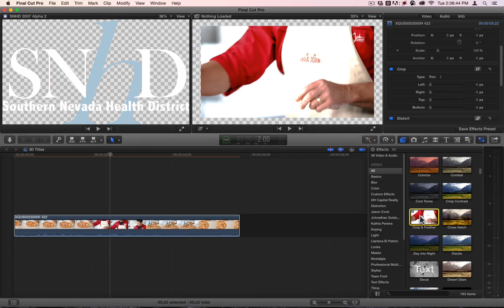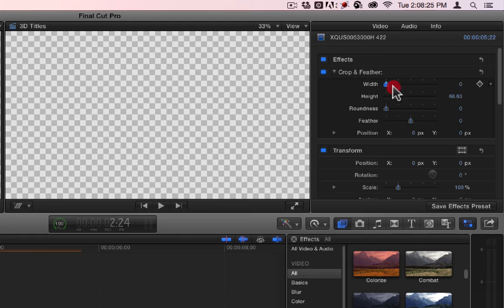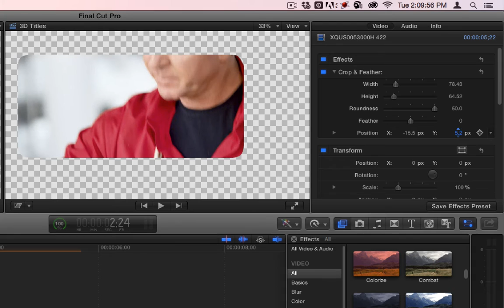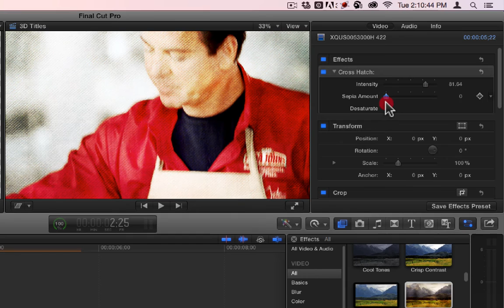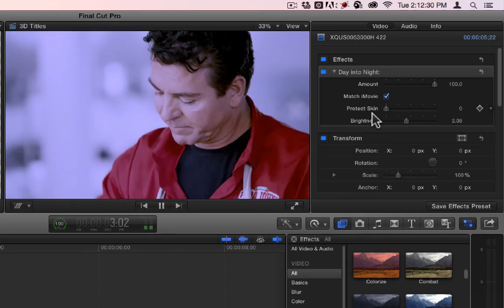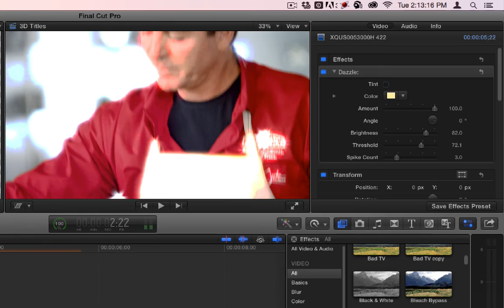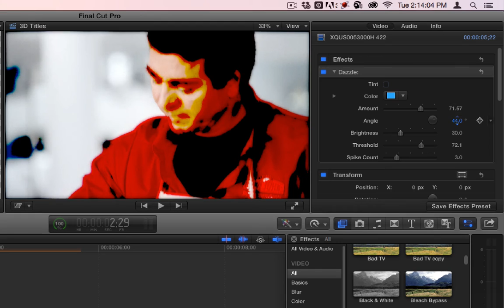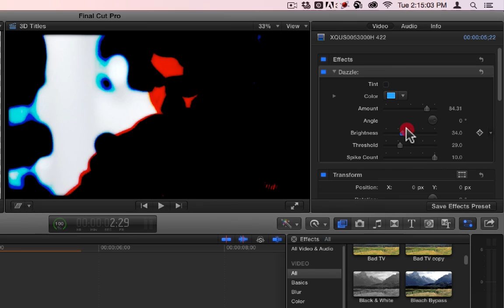Final Cut Pro X Video Filters - Crop and Feather through Dazzle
Demonstrations of the following video filters in Final Cut Pro X:
Crop and Feather
Crosshatch
Day Into Night
Dazzle (Glow)